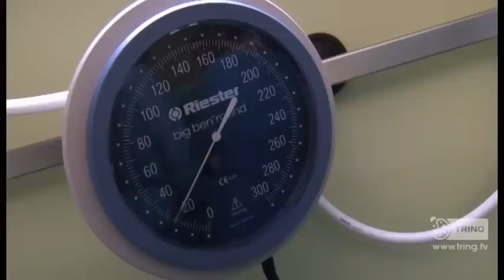31Show -Apartamenti 2xl - Propozimi per martese (31.12.2014)